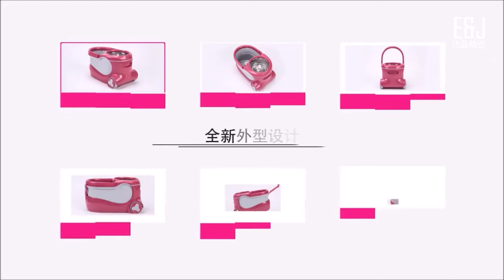Double Spin Mop